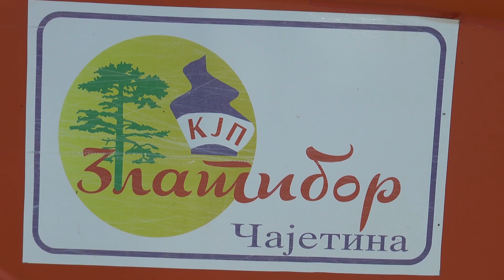Aktivnosti JKP Vodovod Zlatibor